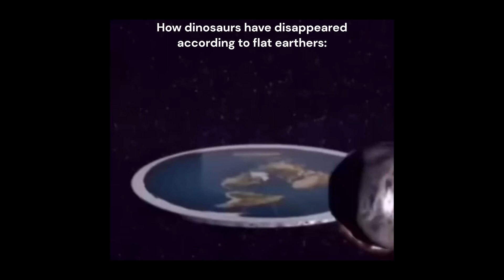Flat earthers be like: